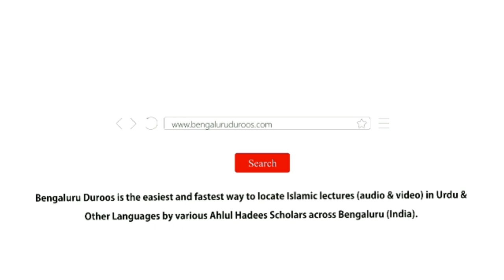Hadees No.32 - Dusron Ko Takleef Dene Ki Mumaniat | Shaykh Zafar ul Hasan Madani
Hadees No.32: Dusron Ko Takleef Dene Ki Mumaniat

3 days Daur e Ilmiyah Organized by Imaam Sayyid Nazeer Husain Ad-Dehlawi University, Bengaluru from 17th to 19th Feb 2020 @ Markazi Masjid e Ahle Hadees Badi Charminaar, Shivaji Nagar, Bengaluru

٠٠٠٠٠٠٠٠٠٠٠٠٠٠٠٠٠٠٠٠٠٠٠٠٠٠٠٠٠٠٠٠٠٠٠٠٠٠٠٠